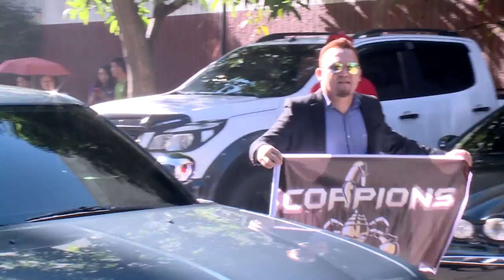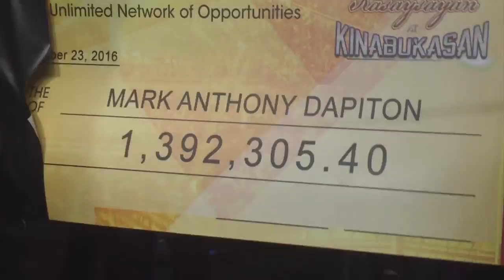UNO 2016 SALES RALLY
Isang balik-tanaw sa nakaraan tungo sa mas matagumpay na kinabukasan.
We are live  at the Cuneta Astrodome!

It is an evening of fun, music and recognition of the men and women who have helped make UNO as the leading MLM company in the Philippines.